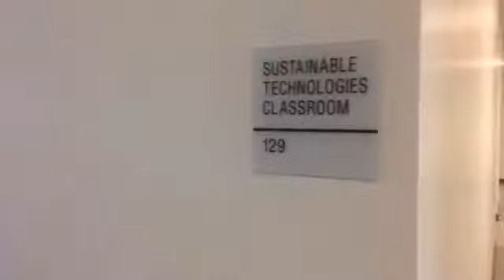Ribbon cutting at CFCC North Campus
By: cammiebellamy
Published on: June 29, 2017